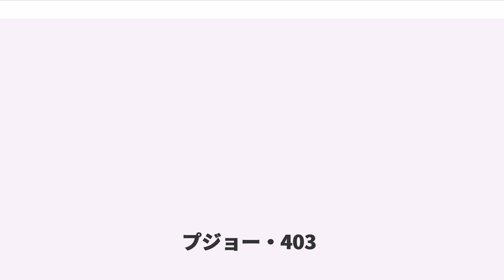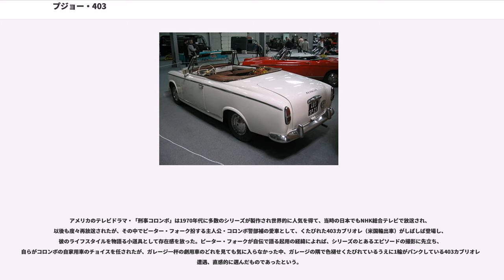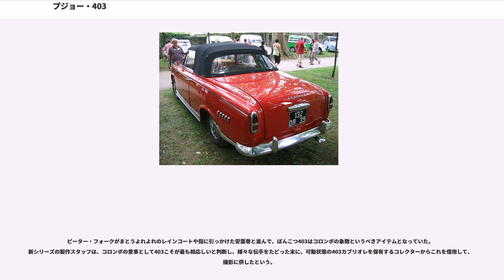プジョー・403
プジョー・403はフランスの自動車メーカー・プジョーが1955年から1966年まで生産した中型乗用車である。

先行モデルの203同様、フランス車としては保守的で堅実な設計を特徴とする、信頼性・耐久性に優れた実用車で、着実に市場に受け入れられ、11年間にわたって生産された。

戦後のプジョーの唯一の生産車種であった203のやや上級の後継車種として登場した。

最大の特徴は、前後フェンダーが車体の一部となった「ポンツーン型」「フラッシュサイド・スタイル」と呼ばれる戦後式の広幅ボディをようやく採用したことで、公表はされなかったが、次の404同様、 イタリアのカロッツェリア・ピニンファリーナのデザインとされている、車体寸法は203から僅かに大きくなっただけであるが、現代的なレイアウトによって居住性は203より遥かに改善された。また、ミシュランXスチールラジアルタイヤ・リクライニングシートが装備された。

エンジンは基本的に203の設計をベースにしているが、ボアを75mmから80mmに拡大して排気量を1,468ccに拡大、出力も58馬力/4,900rpmに増強され、最高速度は130km/hに引き上げられた。ヘッド回りは203独特の複雑な鋳造設計を廃止し、一般的なクロスフロー型弁配置として合理化されている。

同時期のフランス車の多くが早くも後輪に独立式・半独立式サスペンションを盛んに採用していた中、403はサスペンションも203のものを改良して用いたため、後輪は相変わらずコイル支持のトルクチューブ・ドライブ固定軸、ウォームギア駆動のファイナルギアであった。それでもデフケースはアルミ製となり、バネ下重量が大きくなりがちなトルクチューブ・ドライブの課題を軽減して、乗り心地を改善しようと工夫していた。

当初のバリエーションは4ドアベルリーヌ（セダン・戦前からのプジョーの伝統に従い、スライディングルーフもオプション装備可能）だけであったが、1956年にはホイールベースが延長された5ドアのブレーク(ワゴン)、2ドアクーペ・カブリオレが追加された。

1958年には電磁クラッチがオプションで選択可能になった他、ブレークにはプジョー初の1,816cc48馬力/4,000rpmディーゼルエンジン付きが追加された。このモデルはその経済性が評価され、1959年にはベルリーヌにもディーゼルが追加された。元々プジョーは1920年代からディーゼル乗用車の試作を手がけた経験があったが、403ディーゼルの成功で、以後、メルセデス・ベンツとともにヨーロッパにおいてディーゼル乗用車を得意とする先進メーカーの地位を得た。

1960年に203が生産中止されると、その特殊なクロスフローヘッドを持つ1,290ccエンジンの圧縮比を高めて54馬力としたものを403ボディに搭載した廉価版「403sept（セット）」が投入され、廉価帯の空白を埋めた。外装が通常の403より簡素化され、フロントグリルが打ち抜き板のパネルに変更されていることで容易に区別できる。

同じ1960年には403自身にも後継モデルとなる404が登場しており、403はクーペやカブリオレをバリエーションから落とし、404の廉価モデルとして、全く新しい前輪駆動の204が登場した翌年の1966年まで生産が続行された。

アメリカのテレビドラマ・「刑事コロンボ」は1970年代に多数のシリーズが製作され世界的に人気を得て、当時の日本でもNHK総合テレビで放送され、以後も度々再放送されたが、その中でピーター・フォーク扮する主人公・コロンボ警部補の愛車として、くたびれた403カブリオレ（米国輸出車）がしばしば登場し、彼のライフスタイルを物語る小道具として存在感を放った。ピーター・フォークが自伝で語る起用の経緯によれば、シリーズのとあるエピソードの撮影に先立ち、自らがコロンボの自家用車のチョイスを任されたが、ガレージ一杯の劇用車のどれを見ても気に入らなかった中、ガレージの隅で色褪せくたびれているうえに1輪がパンクしている403カブリオレに遭遇、直感的に選んだものであったという。

薄汚れたがたがたの403はドラマの中でしばしば不調を起こすが、コロンボはさして意に介する様子もなく、時には名無しの愛犬を助手席に載せ、自らの足として愛用し続けた。

コロンボの世界的な人気により、一時製作中断されていたシリーズが1989年から再開された（日本での題名「...